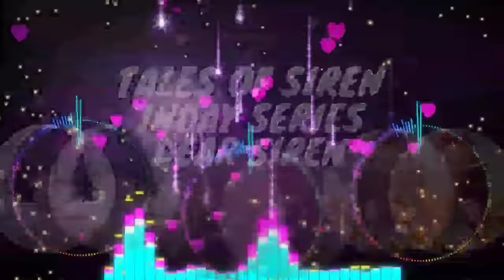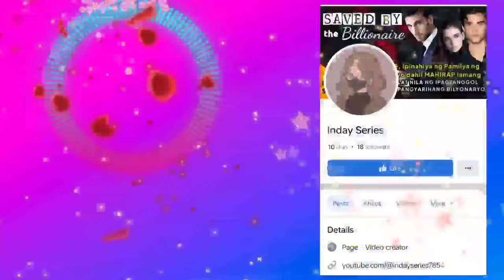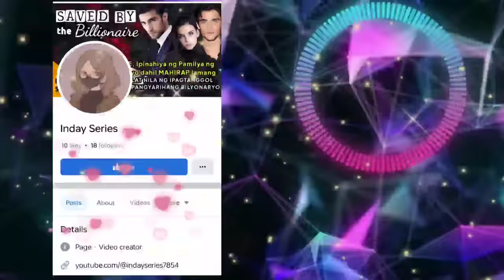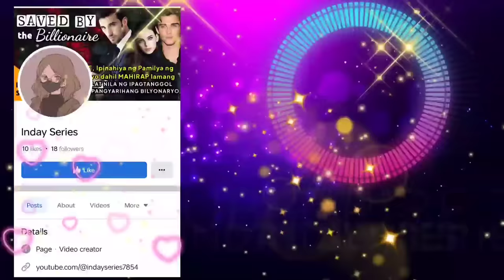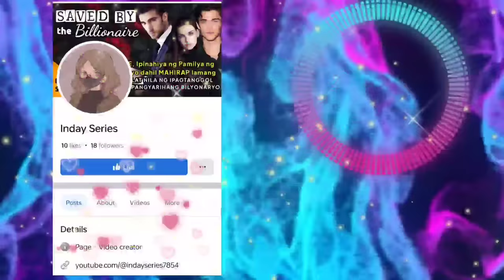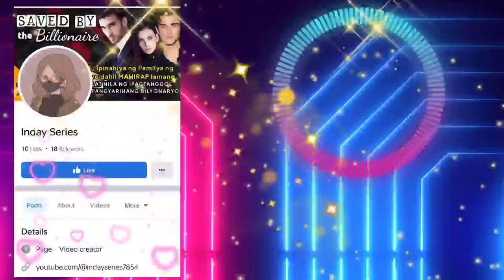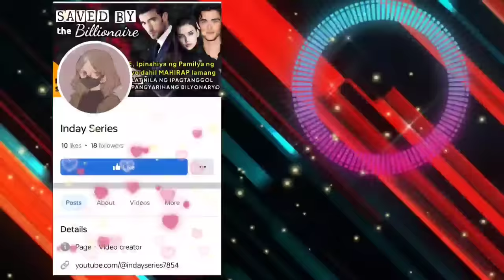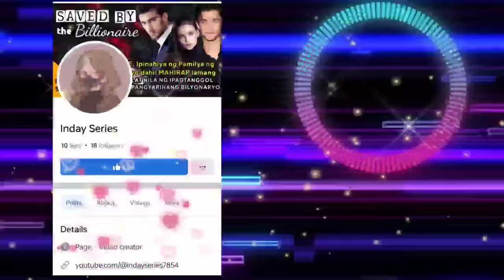MATAPANG, PALABAN AT MAGANDA, YAN ANG BAGONG SEKRETARYA NI TRIGGER AT ITO RIN PALA BABAGO SA KANYA.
Tagalog Love Story Full | Kwentong Bilyonaryo I Kwentong pag-ibig full story  | Love Story Tagalog | Pinoy story | One Night Stand Story | Ang Astig kong Secretary

📝 Story Written by: Lalapooh
🎙️ Narrared by: JENELYN
📖 Story Arranged by: TALES OF SIREN

➡️USERNAME : Lalapooh
Follow Lalapooh on ⬇️
🌸Dreame
🌸Wattpad
🌸FameInk
🌸GoodNovel

Related/Similar Channel
Kat Amazing Stories PH
Saima TV
Inday Series
Amihan Stories
Soskalami
Kulay TV
Skylar Guru
Papa Dudut
Dear Siren

MOEntertainment
ABS CBN
GMA NETWORK